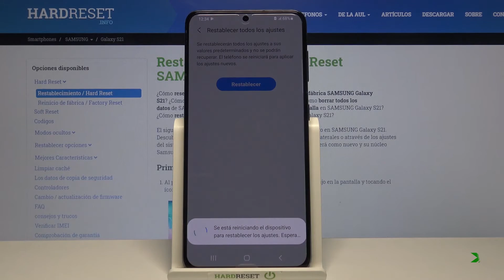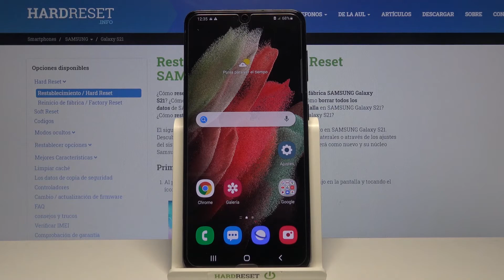Cómo restaurar SAMSUNG Galaxy S21 sin perder datos - resetear SAMSUNG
En este video te mostramos cómo recuperar la configuración original de tu SAMSUNG Galaxy S21. Sigue nuestras instrucciones y restablece la configuración de fábrica en SAMSUNG Galaxy S21 sin perder tus datos. Esta operación no afectará los archivos personales de tu SAMSUNG Galaxy S21.

¿Cómo borrar ajustes de SAMSUNG Galaxy S21? ¿Cómo restablecer de fábrica SAMSUNG Galaxy S21? ¿Cómo formatear SAMSUNG Galaxy S21? ¿Cómo restaurar SAMSUNG Galaxy S21? ¿Cómo recuperar la configuración original en SAMSUNG Galaxy S21? ¿Cómo restaurar SAMSUNG Galaxy S21 a configuraciones de fábrica? ¿Cómo volver al estado de fábrica en SAMSUNG Galaxy S21? ¿Cómo reiniciar ajustes en SAMSUNG Galaxy S21?